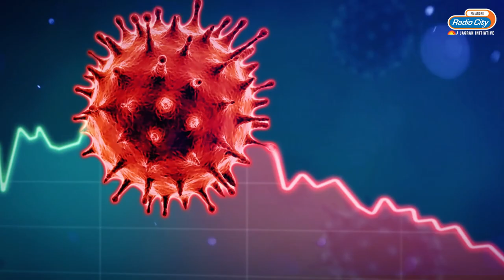CORONA SURVIVOR Actor Srinath Vasista Shares His Story | Radio City Bangalore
Watch Radio City RJ Nethra in conversation with Kannada actor Srinath Vasistha who was covid positive and how he overcome the diseases and recovered.